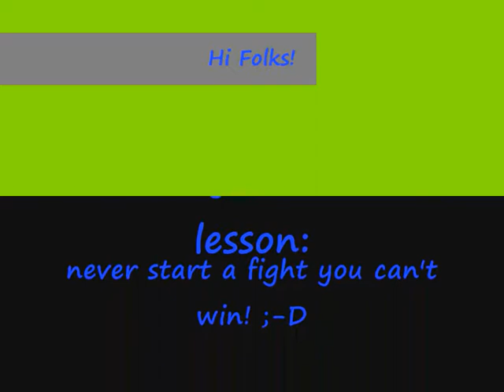Border Collie pups learning about life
You know the saying, when 2 dogs fight over a bone. ;)